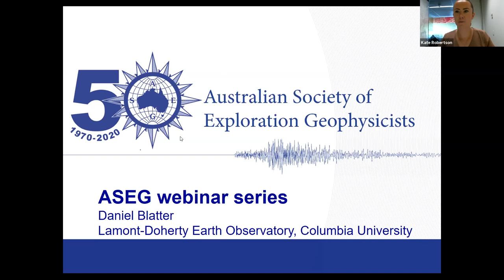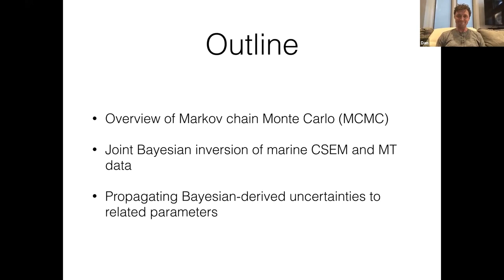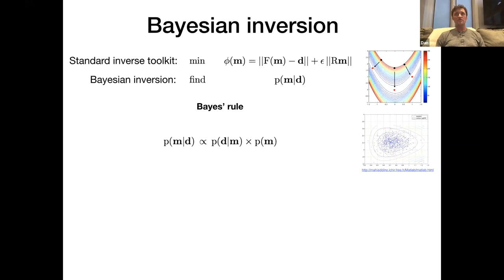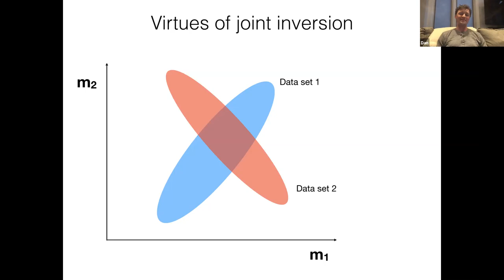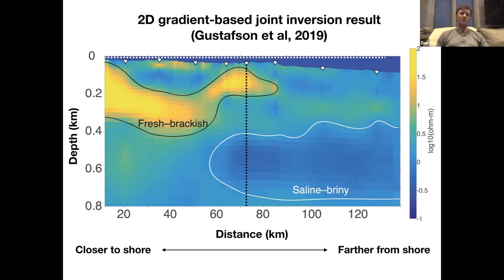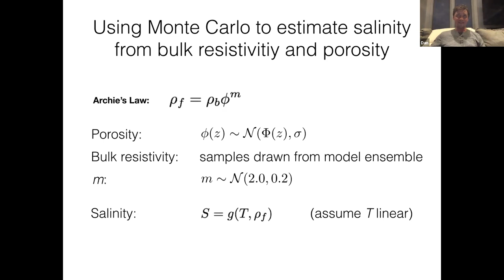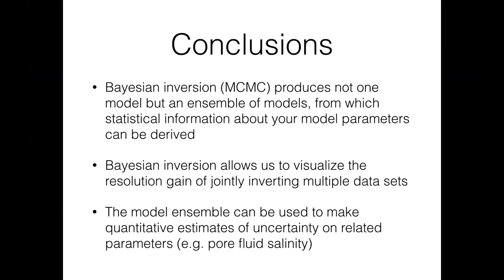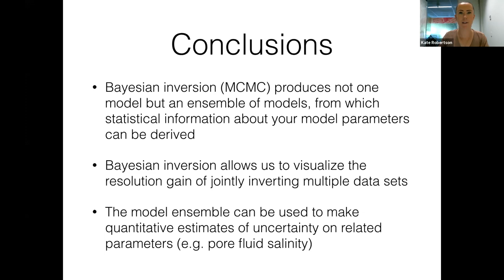Constraining the resistivity of pore fluids in the crust with Bayesian joint inversion of MT & CSEM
ASEG Webinar

Full Title: Constraining the resistivity of pore fluids in the crust with Bayesian joint inversion of MT and surface-towed CSEM data

Abstract: Electromagnetic methods such as MT and CSEM are sensitive to the bulk electrical resistivity of the subsurface. Often, however, Earth scientists are more interested in Earth properties related to bulk resistivity, such as the resistivity of pore fluids. Standard, deterministic methods for inverting EM data for bulk resistivity typically produce just one model estimate, without a quantitative understanding of the associated uncertainty. This makes it difficult to place quantitative constraints on related properties, such as pore fluid resistivity. Here we jointly invert seafloor MT and surface-towed CSEM data collected offshore New Jersey, USA, using a trans-dimensional Markov Chain Monte Carlo (MCMC) algorithm, a type of Bayesian inversion method. Deterministic inversions of this data by Gustafson et al (2019) revealed a freshwater aquifer within the upper continental shelf extending dozens of kilometers offshore. Here we introduce a workflow for converting the quantitative uncertainties on the inverted bulk resistivity to related uncertainties in pore water salinity using a Monte Carlo approach. We also demonstrate how joint inversion of data containing complementary information about the subsurface (such as MT and CSEM data) reduces the size of the model space compatible with the inverted data.

Bio: Daniel Blatter is a doctoral candidate in geophysics at the Lamont-Doherty Earth Observatory at Columbia University. His research interests include marine electromagnetic imaging; Bayesian inversion algorithms; quantitative uncertainty estimation; Lithosphere-Asthenosphere Boundary (LAB) geodynamics; and more. He hopes to defend his thesis in the summer and will be the John W. Miles postdoctoral scholar in computational and theoretical geophysics at the Scripps Institution of Oceanography, UC San Diego, starting in the Fall of 2020.